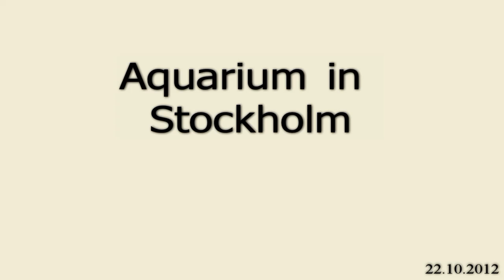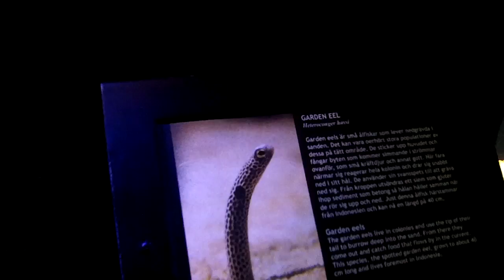Aquarium in Stockholm